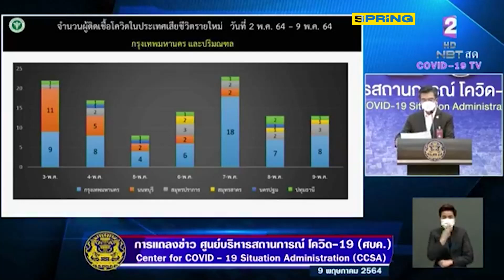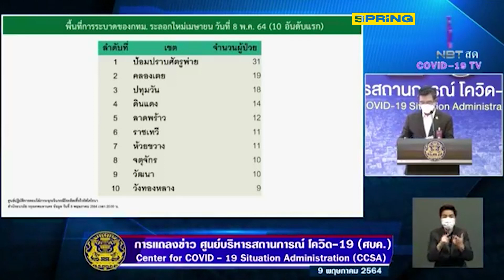อัพเดต สิบอันดับโควิดเยอะสุดใน กทม. ข้อมูลล่าสุดจาก ศบค. l SPRiNG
ศบค. ยก 10 อันดับเขตใน กทม. พบผู้ติดเชื้อโควิดสูงสุดประจำวันที่ 8 พฤษภาคม 2564 คราวนี้ถึงคิว เขตป้อมปราบศัตรูพ่าย ยึดอันดับ 1 ด้วยจำนวนผู้ป่วย 31 ราย